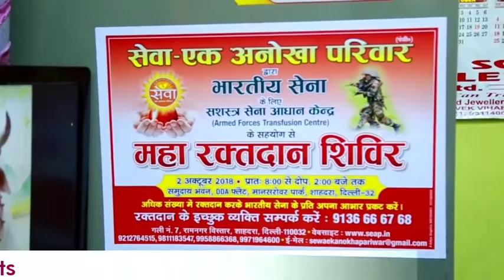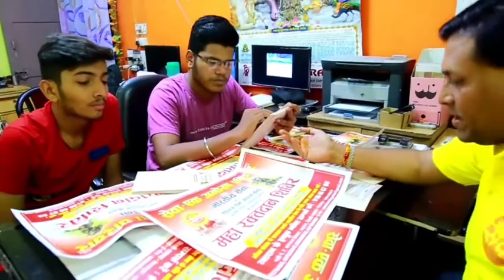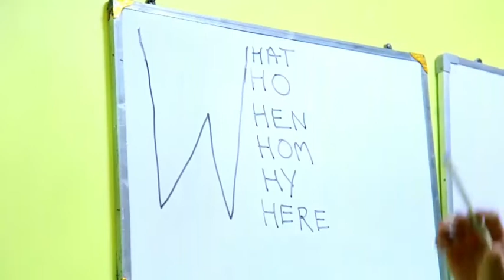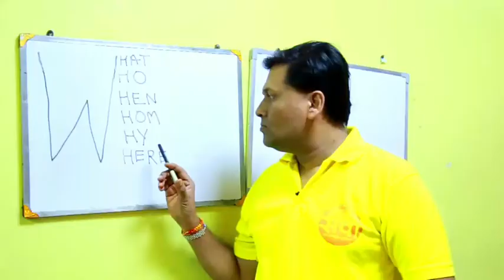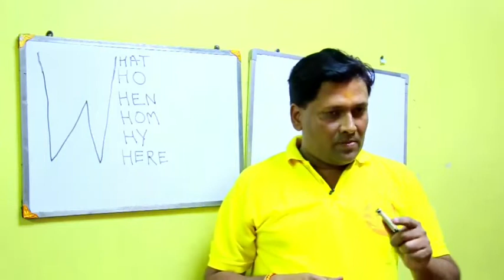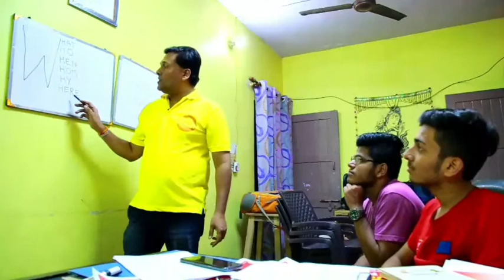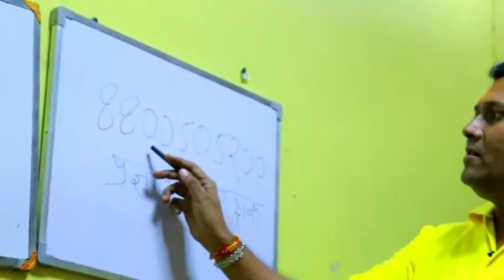रक्तवीर the donor